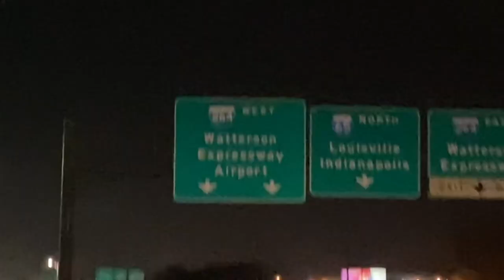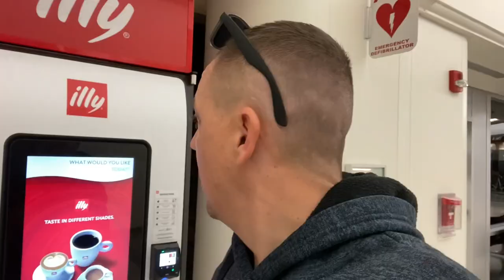Service Dog On Airplane | FIRST FLIGHT EVER